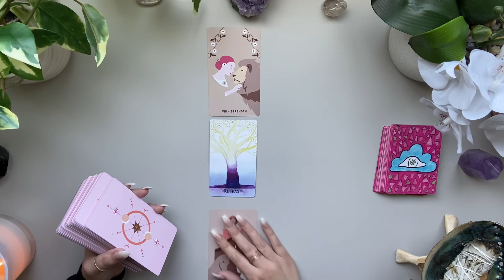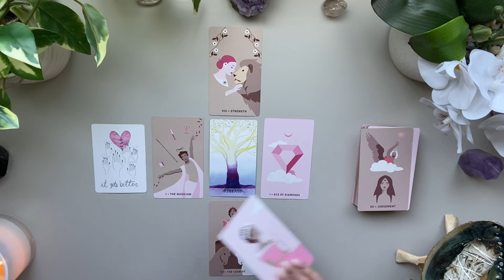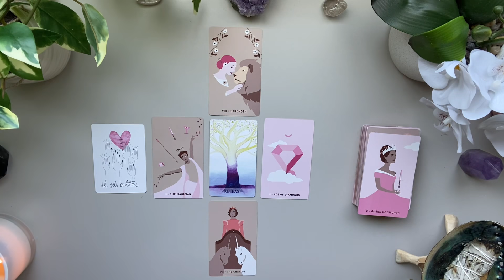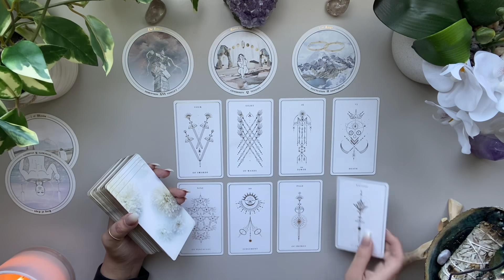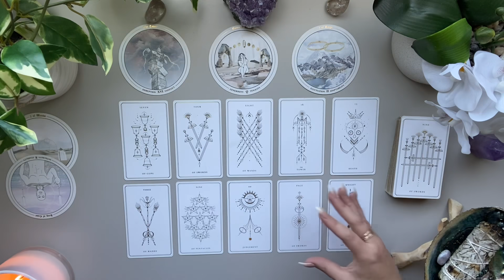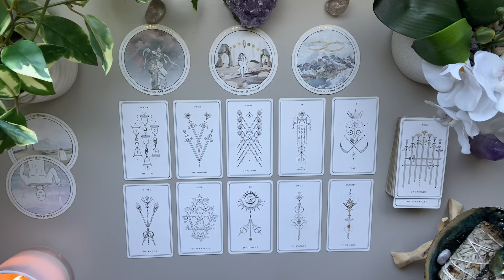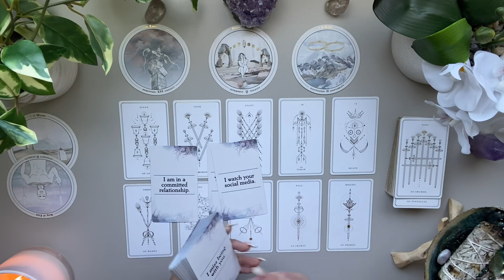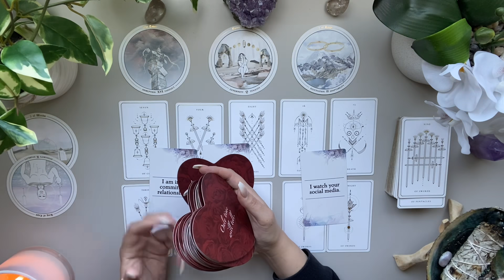Gemini Love ♊️ Shocking Changes!! Someone Doesn’t See This Coming 👀 A Big Message You Must Hear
🤍 MID JUNE LOVE + DIVINE MESSAGES

TIMESTAMPS

DIVINE 01:14

LOVE READING 04:33

✨TAROT DECKS✨

✨ORACLE CARDS✨

Hidden Truths

Love & Peace
Charlie T.